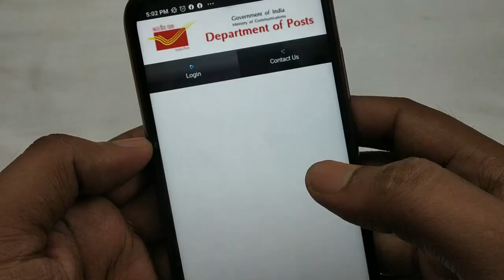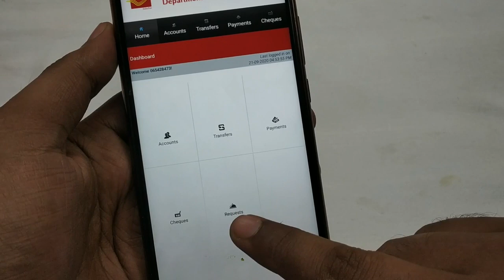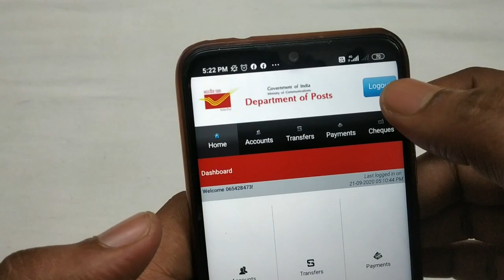Online apply for Post Office ATM Card | Mobile Banking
how to apply for post office atm card online
apply post office atm card online by mobile banking
mobile banking post office atm card
post office mobile banking
post office mobile banking atm card online apply